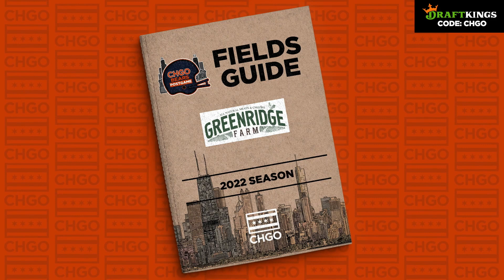Fields Guide | Justin Fields can't beat Green Bay YET, but the future looks bright.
Chicago Bears QB1 Justin Fields threw for the most yards this season with accuracy but he also threw 2 interceptions and is still 0-4 against the Packers.

Athletic Greens is going to give you a FREE 1 year supply of immune-supporting Vitamin D AND 5 FREE travel packs with your first purchase.

If you or someone you know has a gambling problem, crisis counseling and referral services can be accessed by calling 1-800-GAMBLER (IL/IN/LA/MI/NJ/PA/TN/WV/WY), 1-800
(CT), 1-800-BETS OFF (IA), 877-8-HOPENY/text HOPENY (467369) (NY), visit OPGR.org (OR), or 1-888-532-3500 (VA).

21+ (18+ NH/WY). Physically present in AZ/CO/CT/IL/IN/IA/KS/LA(select parishes)/MI/NH/NJ/
NY/OR/PA/TN/VA/WV/WY only. $150 in Free bets: New customers only. Min. $5 deposit. Min $5 pregame moneyline bet. Bet must win. $150 issued as six (6) $25 free bets. Ends 12/31/22 @ 11:59pm ET.
Stepped Up SGP: 1 Token issued per eligible game. Opt in req. Min $1 bet. Max bet limits apply. Min. 3-leg. Each leg min. -300 odds, total bet +100 odds or longer. 10+ leg req. for 100% boost. Ends 1/8/23 @ 8pm ET.